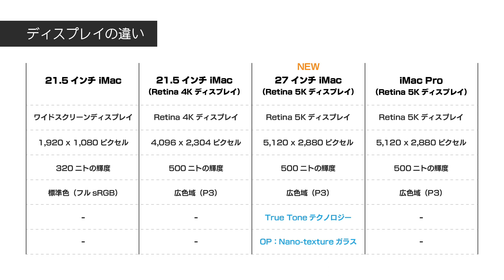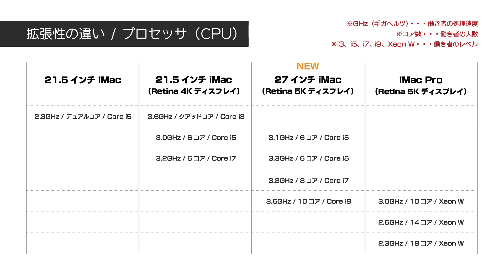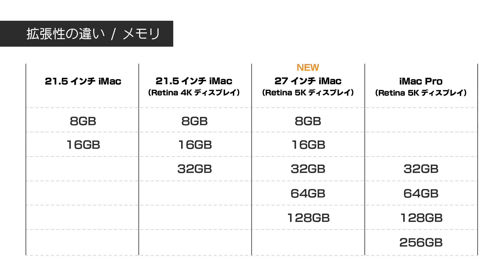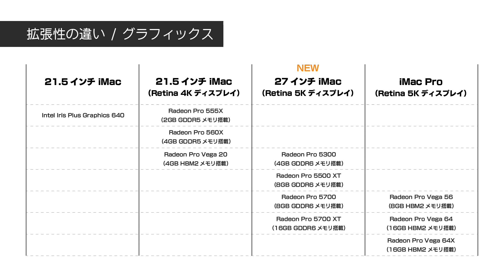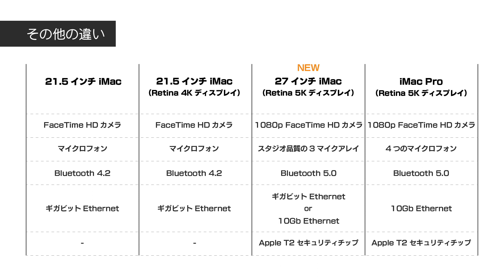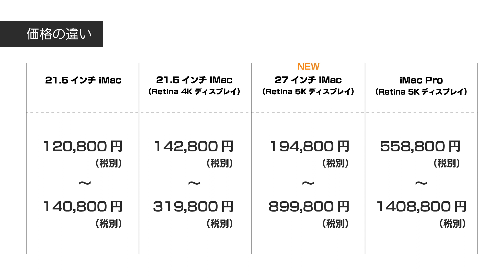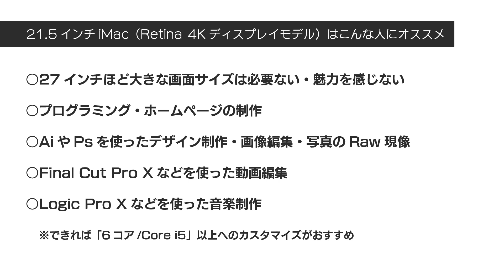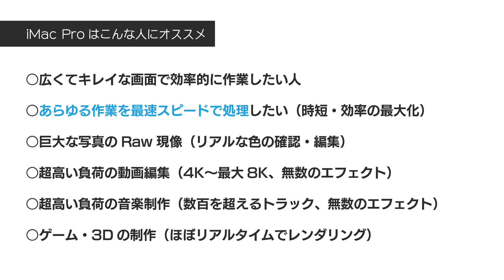【iMac 27インチ 2020新型】21.5インチ・iMac Proと比較！デスクトップモデルの選び方（Apple）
Appleから「新型iMac27インチモデル2020」が発表されました！
新型iMac27インチモデルを21.5インチモデルやiMac Proと比較して、現時点のMacのデスクトップモデルの選び方をまとめてみます。

▼ Apple iMac Retina 5Kディスプレイモデル

ライフジャーナルは『ライフスタイルTIPS』がコンセプトのYouTubeチャンネルです。ガジェット・暮らしの道具・ファッションを中心に、買ってよかったモノやおすすめアイテムなど、ライフスタイルの質を高めるモノ・コトを紹介していきます。

カメラ｜FUJIFILM X-T4

レンズ｜FUJIFILM XF23mmF2 R WR

三脚｜Manfrotto MK190XPRO3-3W